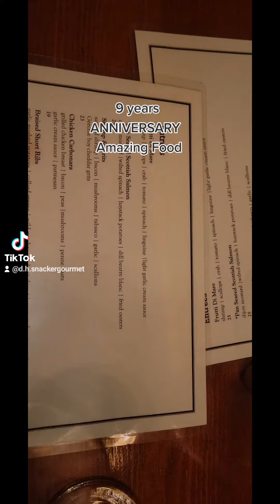9 ANNIVERSARY Dinner